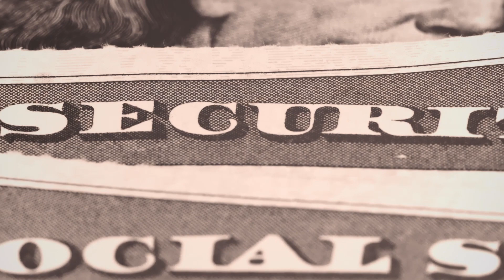Empowering Women Segment: How Men Can Secure Their Spouse's Future in Retirement?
Each week on The Crash Proof Retirement Radio Show, Joann Small hosts a special Empowering Women segment in which she educates all listeners on the unique challenges women face when planning for retirement and the proven solutions available to them.

In this clip, Joann Small and Phil Cannella engage in a conversation addressing the challenges women encounter when their spouse passes away during retirement. They also emphasize the significance of men involving their spouses in managing family finances, enabling them to make essential financial decisions on their own.

Phil Cannella said,

“And we're going to be talking right now, about women in retirement and the unique challenges they face, and many of us men don't even realize it, do we Jo?”

Joann Small said,

“No, and that's what I think we have to really focus on. I want to talk to the men that are listening today, the spouses who love their wives and who have worked all their life to plan for the future, to make sure that your wife is secured financially and taken care of when you do pass on. And the reason we have to focus on this is because women live longer than men.
As women live longer, there's many issues that we as women are going to face because of living longer.

Number one, health problems. If you live longer, you're going to have more health issues. If you live longer, your finances have to be more secure. Right now, there's two Social Security. There's a pension that a woman can possibly lose. There are issues that they face with the funeral expenses. But most importantly, a woman is going to lose her hero, men. And you need to include her in all the financial planning so she understands you can't assume that, you have to make her part of this planning for the future.”

Phil Cannella said,

“You know Joann, part of that is no one gets prepared for the day they're going to disembark this world, particularly men. And so women get broadsided, and it is very true. And there's a lot of concerns. And it's not just those issues you mentioned about living longer.

So there's more health care, there's more financial need, their husband dies, they lose fixed income. They're the concerns of women, they should be part of and should help make those decisions all along the way and know where those financial accounts are and see how they work. And the worst thing you can do gentlemen, is to depart the world and leave your wife with a security account and no knowledge on how to navigate it.”

To hear more from Joann Small's weekly Empowering Women segment, or tune in to The Crash Proof Retirement Radio Show, Saturdays at 11 AM and Sundays at 1 PM on Talk Radio 1210 WPHT.